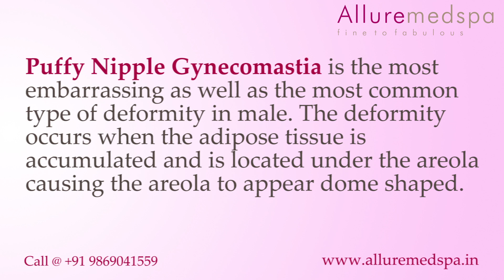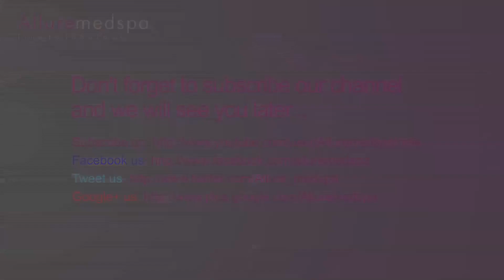PuffyNippleGynecomastia Surgery at Allure Mespa, Mumbai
Puffy Nipple Gynecomastia